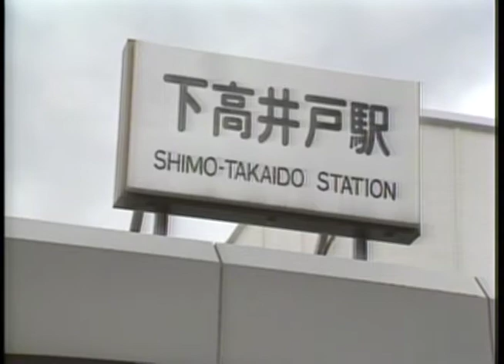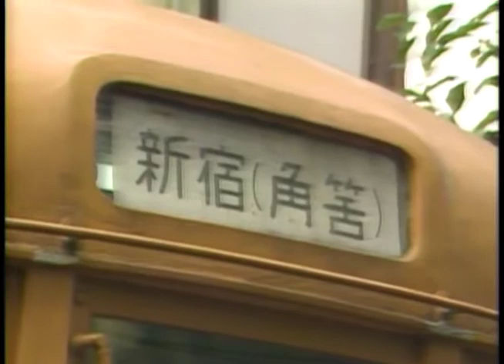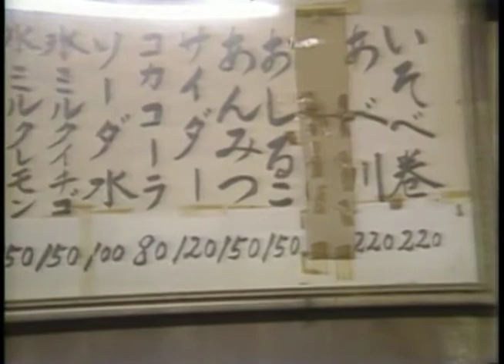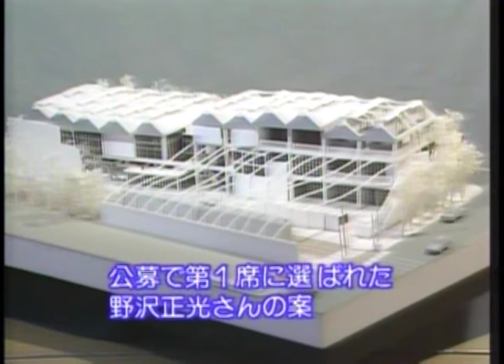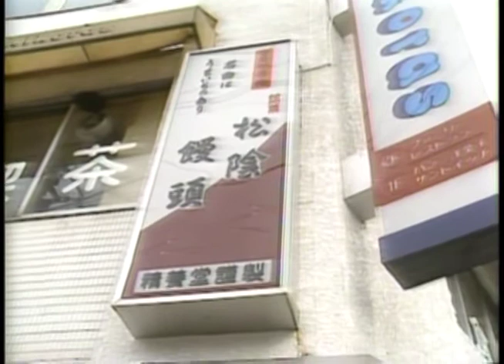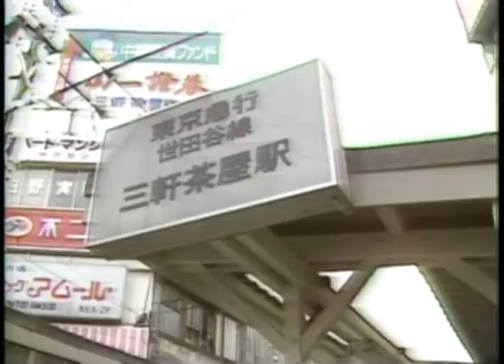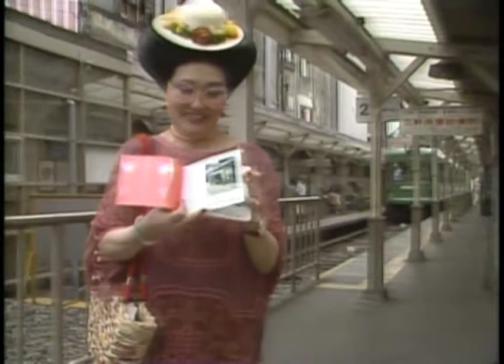「風は世田谷」～第９７回～塩沢ときのちんちん電車スナップ散歩（昭和62年8月8日放送）